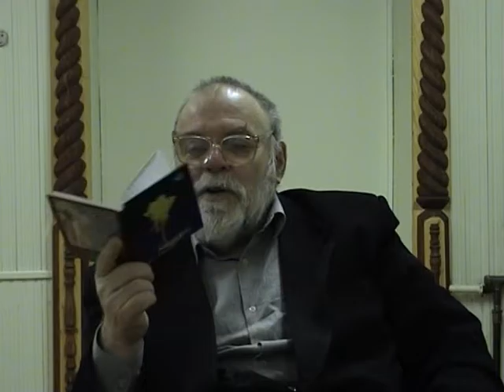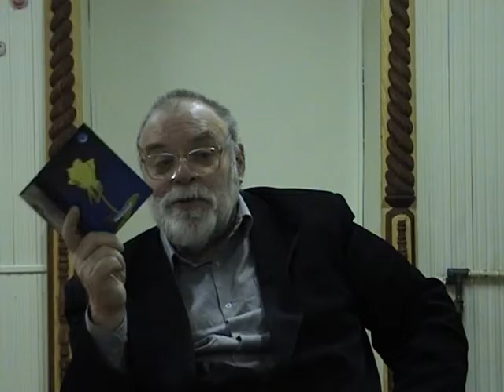Философия апокалипсиса. 2/2 Спор с Александром Менем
Философ Ю.Линник о пророчествах Иоанна Богослова. Часть 2. 2007 год. Петрозаводск. Запись Максима Ефимова. Архив